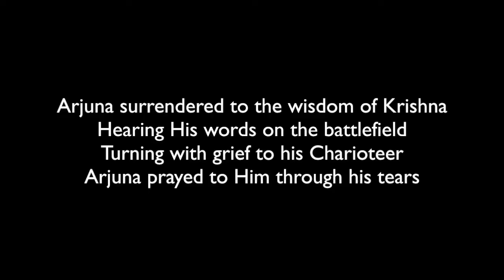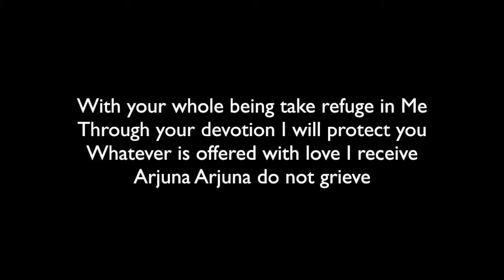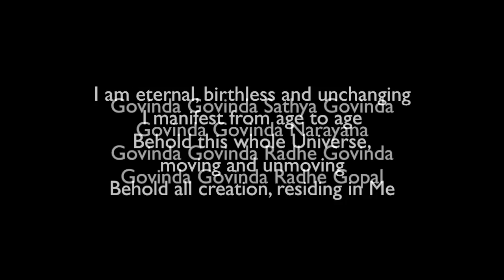Arjuna Surrendered to the Wisdom of Krishna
Hearing His words on the battlefield
Turning with grief to his Charioteer
Arjuna prayed to Him through his tears

Govinda Govinda Radhe Govinda
Govinda Govinda Radhe Gopal

With your whole being take refuge in Me
Through your devotion I will protect you
Whatever is offered with love I receive
Arjuna Arjuna do not grieve

Govinda Govinda Jaya Govinda
Govinda Govinda Jaya Gopal

Placing your thoughts firmly on Me
Becoming steadfast with an even mind
And having abandoned the fruits of your actions
You will be free from the fetters of birth

Govinda Govinda Moksha Govinda
Govinda Govinda Moksha Gopal

I am eternal, birthless and unchanging
I manifest from age to age
Behold this whole Universe, moving and unmoving
Behold all creation, residing in Me

Govinda Govinda Sathya Govinda
Govinda Govinda Narayana